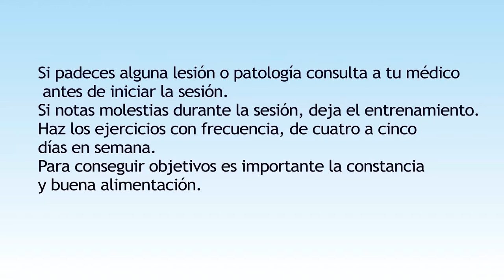ESPECIAL RUTINA NAVIDAD, entrena en poco tiempo para mantenerte.Todo el cuerpo.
Con ejercicios intensos y funcionales, fortalece global-mente toda la musculatura sin especificar ninguna en concreto. El objetivo es abarcar todo el cuerpo para que entrenes en poco tiempo , ya que estos días de navidad rompemos nuestra rutina deportiva.
Twitter; @inmaenrimon